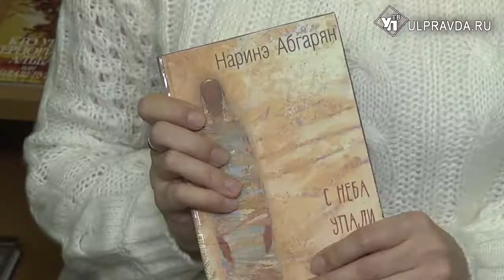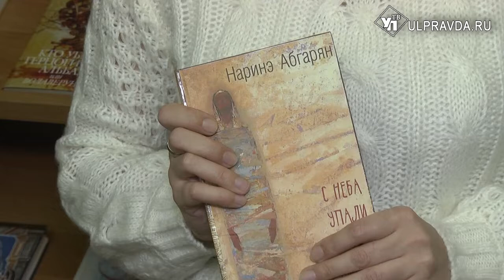Дежурный по чтению. Ульяновцам предлагают найти сокровища духа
Не знаете что почитать? Специально для вас УлправдаТВ и Областная научная библиотека собрали все лучшее и интересное в новом интересном проекте. Актуальные и популярные книжные новинки, рекомендации и советы экспертов – все это в еженедельной программе «Дежурный по чтению». В первом выпуске обсудим творчество писательницы из Армении Наринэ Абгарян и ее новую работу.